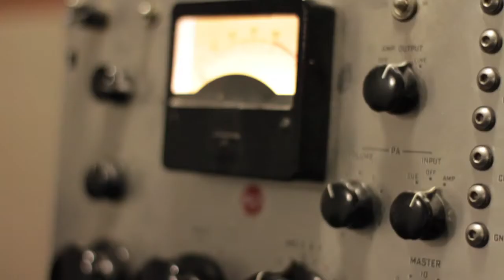nyco uncomfortable v1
NYCO performs their new single live!  "Uncomfortable" is the first single release from the upcoming album, "Future Imperfect".